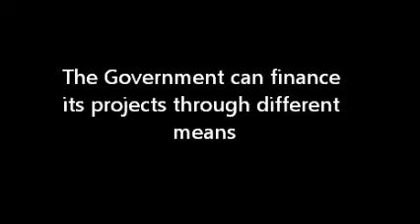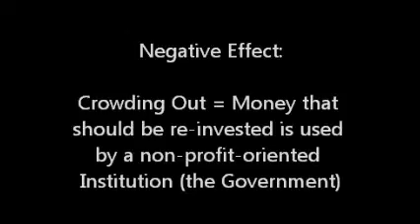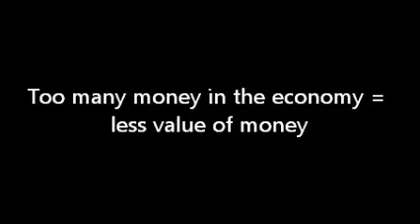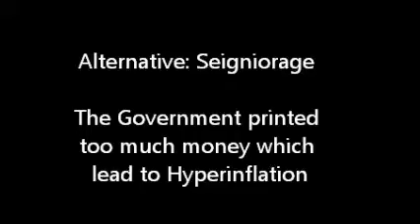Macroeconomics - Seigniorage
If the government doesn't have enough money,

why don't they just print some more?

Find out.

Hi! I'm a junior college student studying Macroeconomics. As a final project, our teacher asked us to make tutorial videos explaining several macroeconomics topic. I hope you'll be able to learn more after watching this! Comments are welcome :)

Thanks!